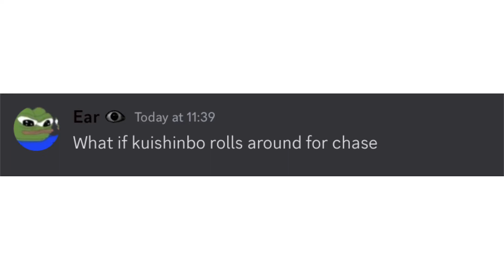What if Kuishinbo rolls around during her chase instead of crawling on fours?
Audios

Did this for fun LOL